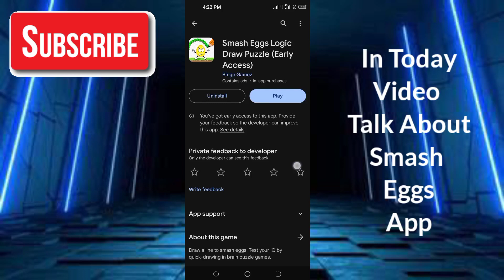Smash Eggs App Real Or Fake - Smash Eggs Logic Draw puzzle App - Smash Eggs Withdrawal